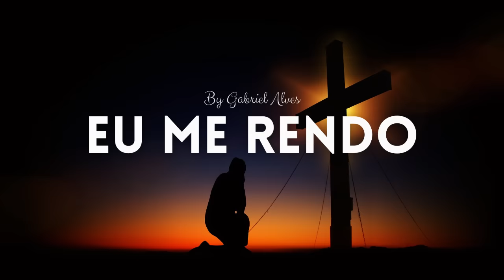Fundo Musical Para Pregação e Orações | EU ME RENDO | PIANO + PADS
Fundo Musical Para Pregação e Orações | EU ME RENDO | By Gabriel Alves

*Utilize fones para uma maior experiência

APOIE O CANAL COM PIX